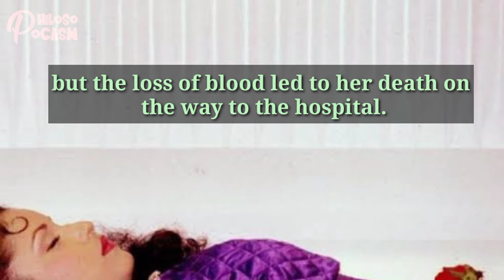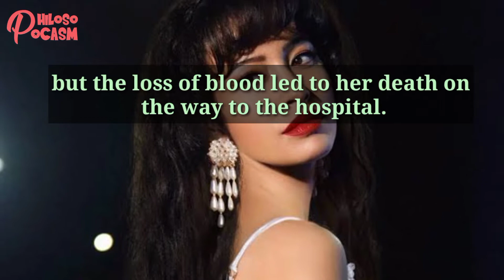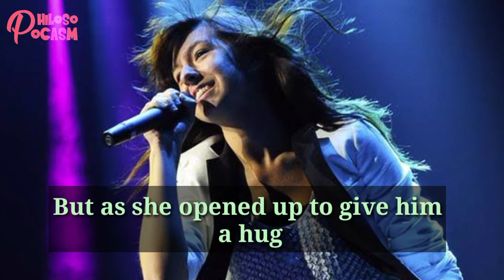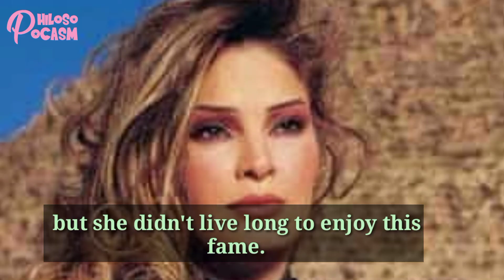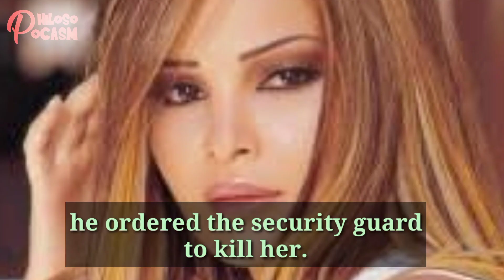Celebrities Who Were Killed By Their Own Fans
The Beatle member was one of the most peaceful people in the world, with songs like “Imagine” calling for humanity to unite.
However, in 1980 tragedy struck, when a fan came up to Lennon when he arrived at his home asking for his autograph, which Lennon agreed to give, but when he turned to walk away, the fan shot Lennon in the back four times, dying on the way to the hospital.

The Queen of Tejano music, singer Selena had a huge following, and was one of the best Latin singers in the world, with Billboard magazine named her the top-selling Latin artist of the 1990s decade.
Unfortunately, Selena was shot in the shoulder at an inn by the president of her own fan-club over financial differences, and while Selena was able to escape, she was able to give the lobby clerk the name of the assailant, and the room her shooter, but the loss of blood led to her death on the way to the hospital.